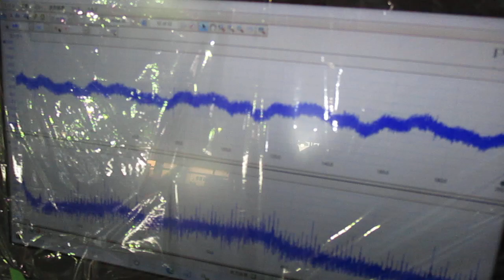超音波めっき処理：日本バレル工業株式会社